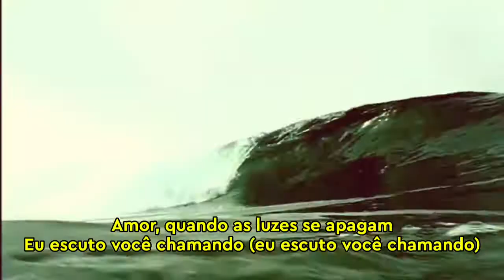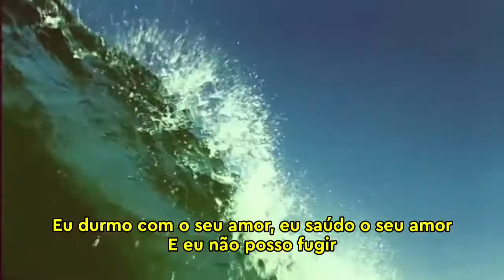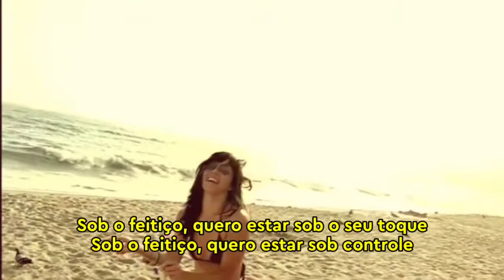David Guetta-Baby When The Light(Tradução🇧🇷)